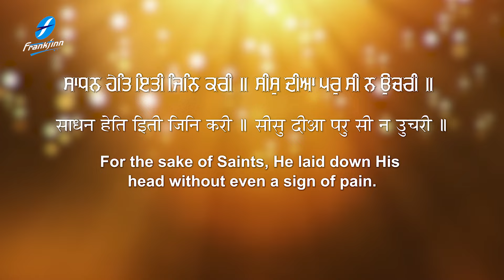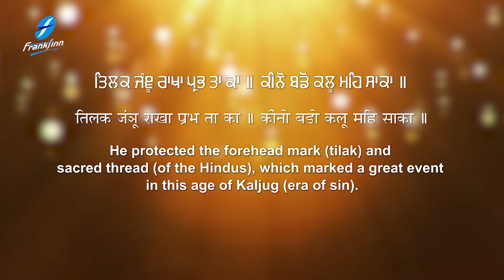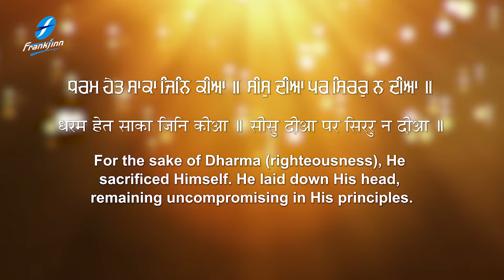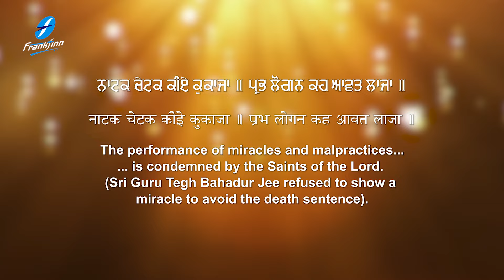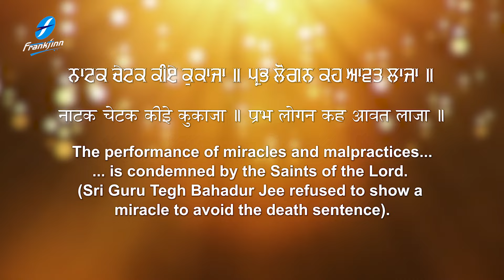Sees Diya Par Si Na Uchari New Shabad Gurbani Kirtan 2024 New Shabad Hazoori Ragi Bhai Nirbhai Singh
Credits:
Shabad: Sees Diya Par Si Na Uchari
Voice: Bhai Nirbhai Singh Ji (Hazuri Ragi Sri Amritsar)
Music: Harjinder Singh Tinku
Video: Fakira Productions
A&R / Project Manager: Ajit Pal Singh (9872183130 / 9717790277)
Creative Consultant: Harpreet Singh
Label: Frankfinn Devotional